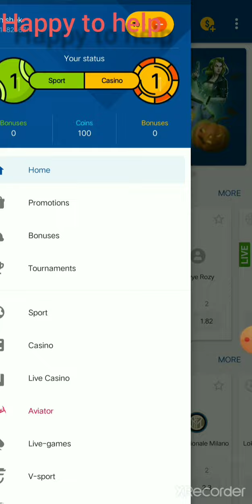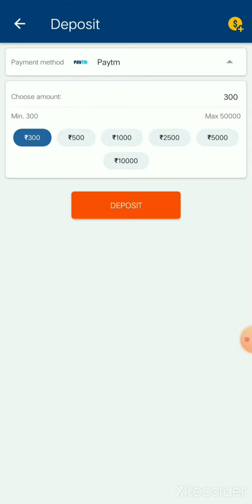The minimum withdrawal and minimum deposit betting application || convert bonus in 1xbet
hello guyz,
bohot acchha app hai 1xbet ke takkar mein sab log downlaod kr lo aur
mein bonus ke liye ek aur video launga